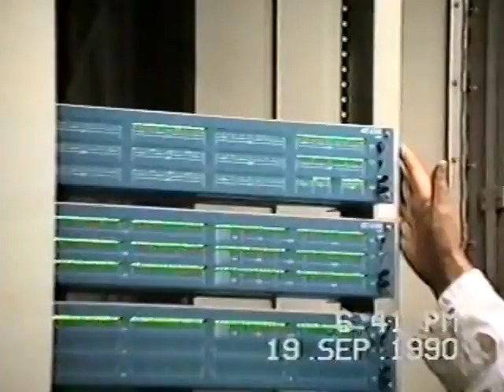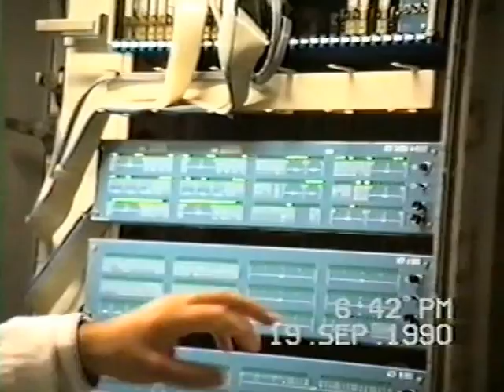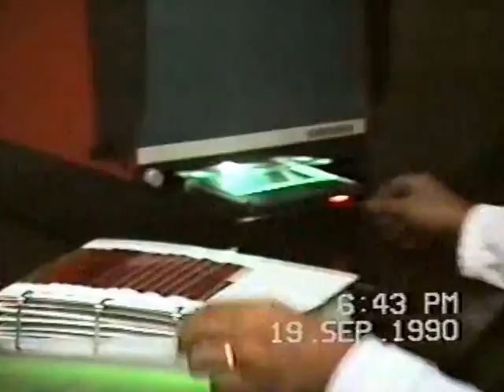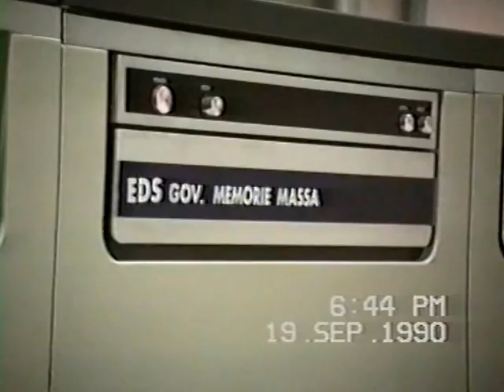CENTRALE EDS TELEX BARI .... l'evoluzione!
Storia delle Telecomunicazioni Centrale Telex EDS Bari 1990
a cura di p.i. Antonio Pistillo

L'evoluzione!